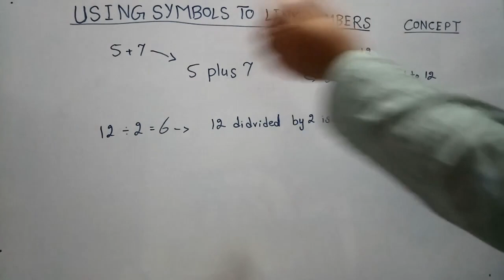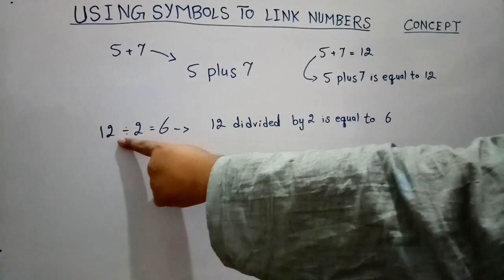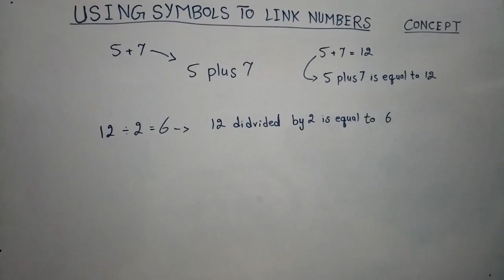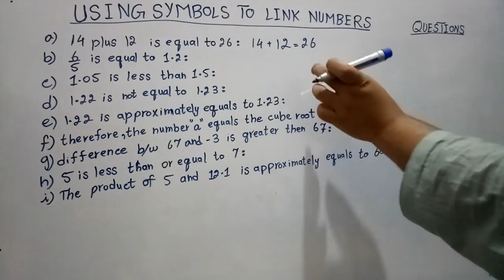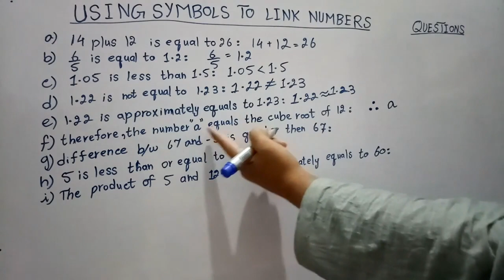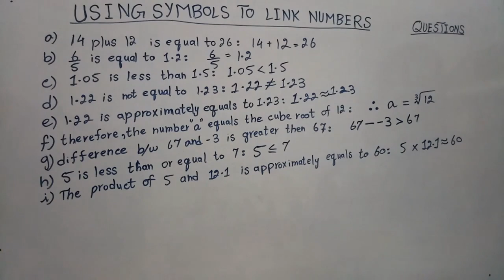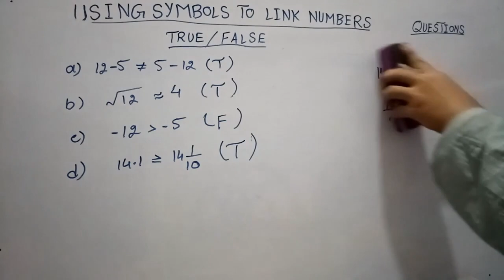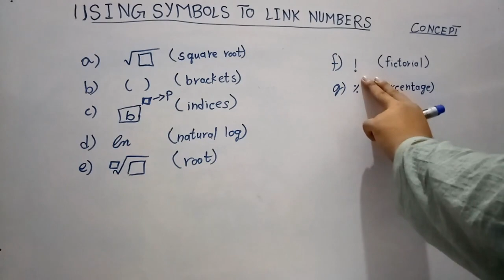#4. Using symbols to link numbers - (Mathematics Demystified)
"Hey number enthusiasts! 🌟 Brace yourselves for our latest YouTube drop – 'Using Symbols to Link Numbers.' 🤯🧮 Get ready to unlock a new dimension in mathematics as we explore the fascinating world of symbols connecting numbers! From algebraic expressions to powerful mathematical relationships, this video is your passport to a language that speaks volumes. 🚀💡 Dive into the magic of symbols, hit play, and let's demystify the art of linking numbers together!

Do you need more content?...
to learn all you need about math